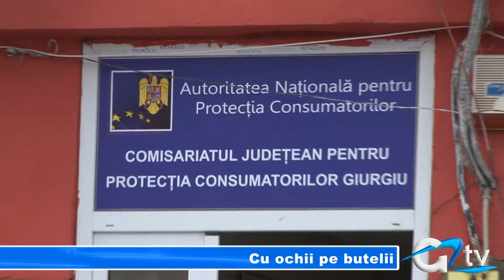CU OCHII PE BUTELII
Buteliile de aragaz din Giurgiu pot fi considerate adevărate bombe cu ceas. În urma controalelor efectuate de comisarii Oficiului pentru Protecția Consumatorului, s-a descoperit că anumiți operatori economici vindeau butelii, deși data de verificare a recipientului era expirată încă din 1987. Abaterile de la lege au fost aspru sancționate de organele de control.